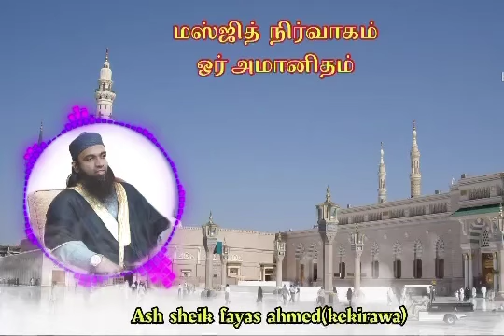Jummah bayan (2023-01-27)-மஸ்ஜித் நிர்வாகம் ஓர் அமானிதம் || ash sheik fayas shmed